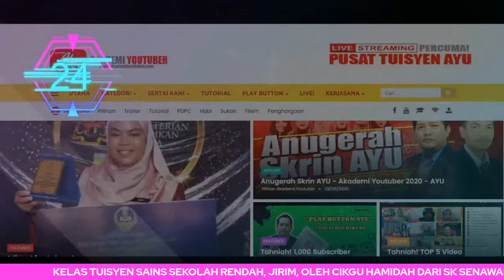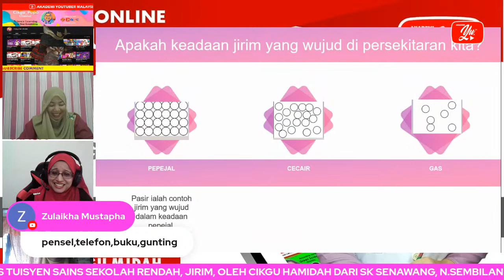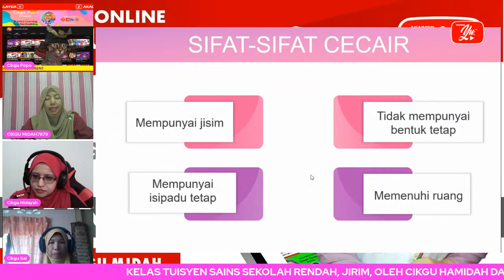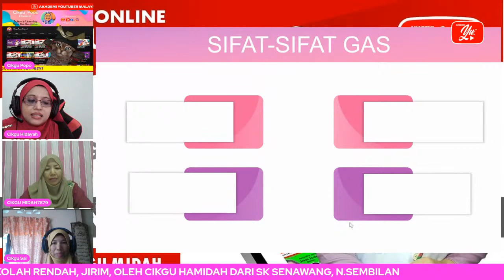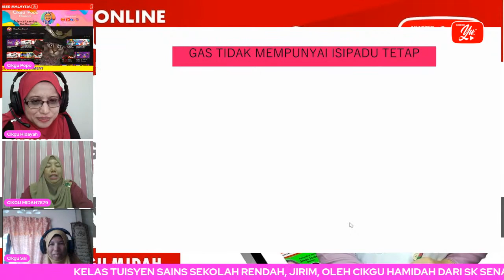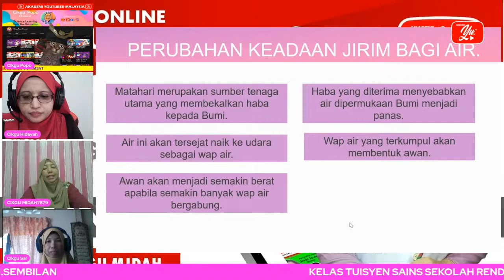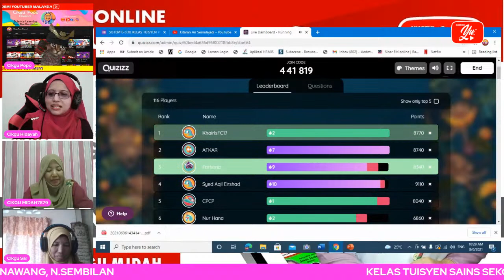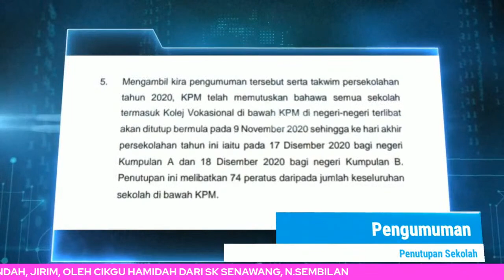🔴 [LIVE] SAINS SEKOLAH RENDAH, JIRIM OLEH CIKGU HAMIDAH #11#TUISYENPERCUMA